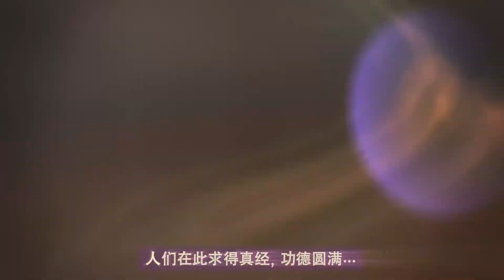🐒 Journey to the West ❣️ Theme Park previz ❣️ AMAZING ARTWORK 🐒 [2015]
This is a composite rush for presentation in Beijing, China on Oct 8, 2015 - this vid wraps a multi-hour live presentation to the client. This is done in the style and production value of modern television in China, so a little different from what we have in the States.

There is an English translation version, but there's something intriguing about seeing the old Chinese characters.